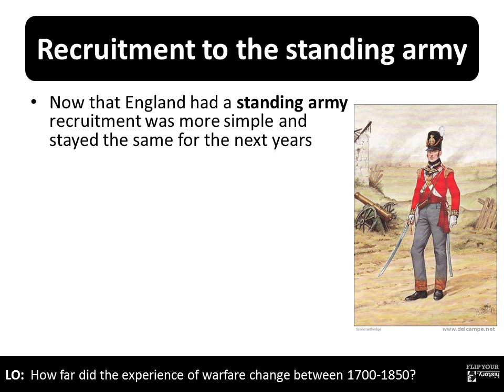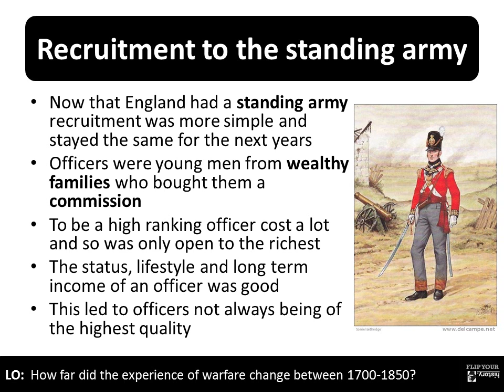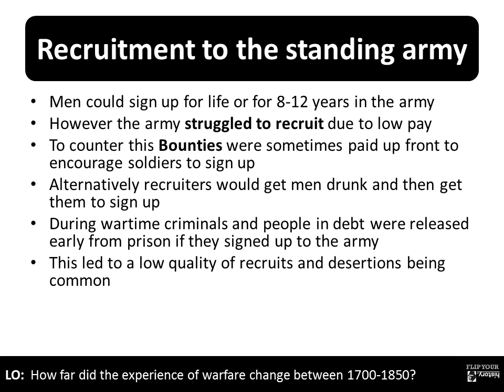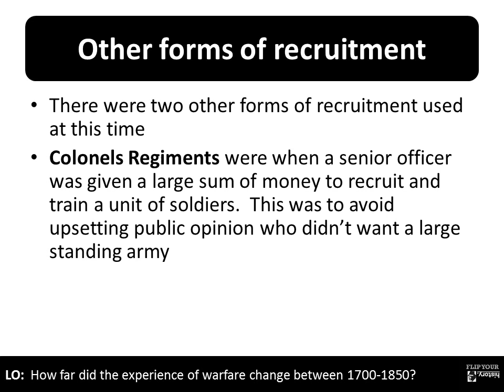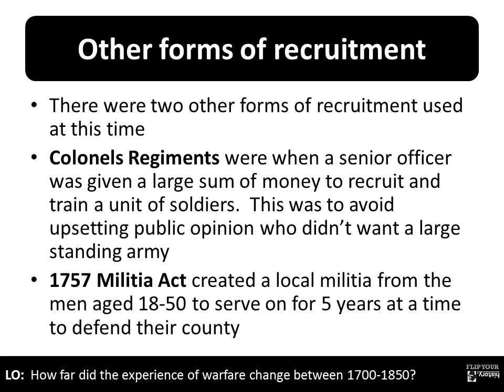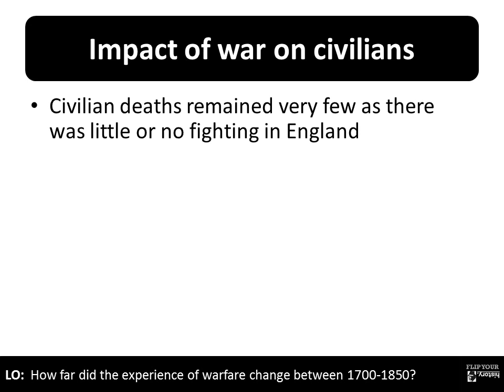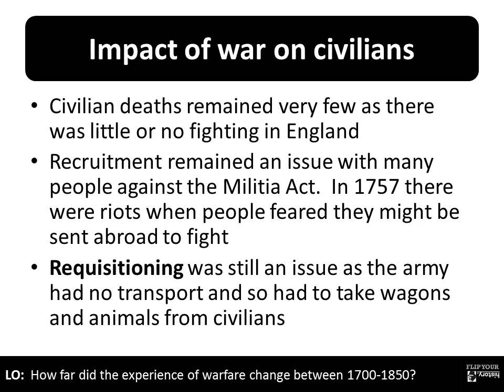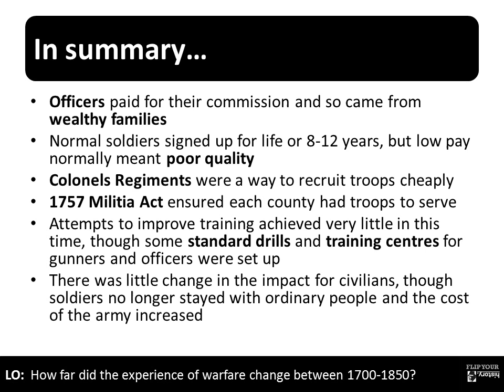7 How did the experience of warfare change 1700-1850?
Narrated PowerPoint explaining the main changes in the experience of warfare between 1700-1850